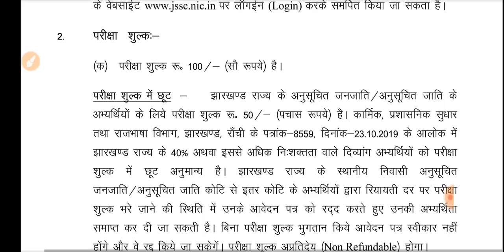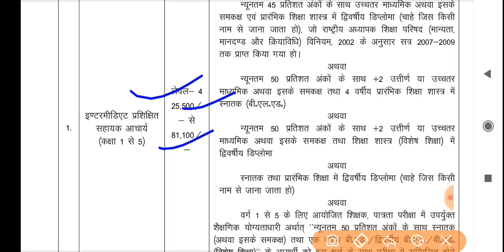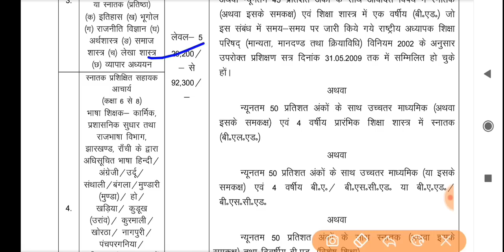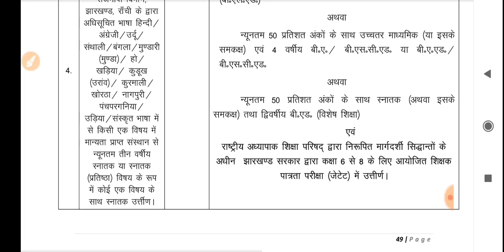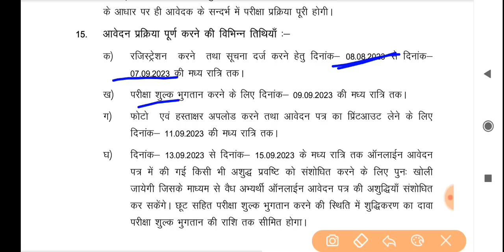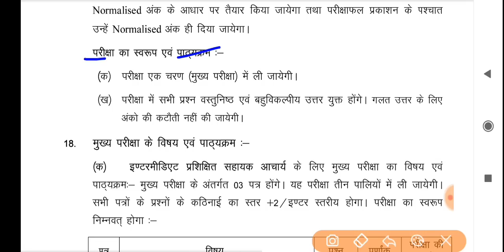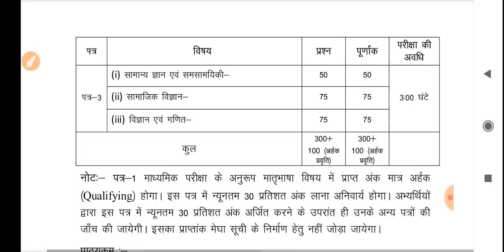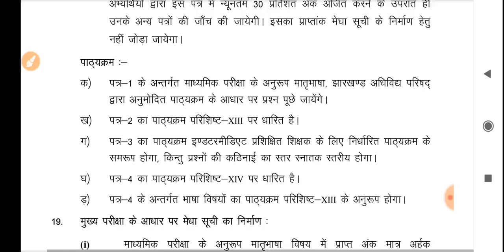Jssc प्राथमिक शिक्षक भर्ती 2023 Notification| Total 26001 Post| jssc Primary Teacher Vacancy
Jssc प्राथमिक शिक्षक भर्ती 2023 Notification| jssc Primary Teacher Vacancy

jssc prt teacher vacancy notification 2023
jssc prt teacher recruitment
JSSC teacher vacancy
JSSC teacher vacancy update 2023
jssc utpad
jharkhand govt job news
jharkhand all districts and block level vacancy 2023 update
job information
jharkhand vacancy 2023
jssc
jharkhand job
jharkhand gk
jssc cgl
jharkhand vacancy

block level vacancy jharkhand 2023
block level vacancy update 2023 jharkhabd
job information
jharkhand govt engineering job vacancy 2023
job vacancy 2023 jharkhand
civil engineering job jharkhand 2023
doctor recruitment update ranchi rims 2023
ranchi Rims recruitment update 2023
RINPAS Ranchi Recruitment Update 2023
ranchi rinpas vacancy 2023
block coordinator vacancy 2023
sahiya recruitment update jharkhand 2023
Chatra Jila Vacancy Recruitment 2023 jharkhand
jamshedpur district recruitment 2023 jharkhand
sahibganj District recruitment 2023 jharkhand
Chowkidar Vacancy Recruitment 2023
Chowkidar recruitment sahibganj District 2023
Jssc prt vacancy 2023
jharkhand govt prt jobs
JSSC teacher vacancy
jssc primary teacher vacancy